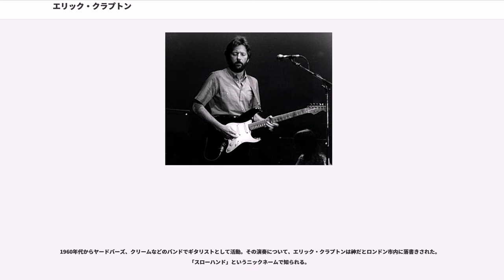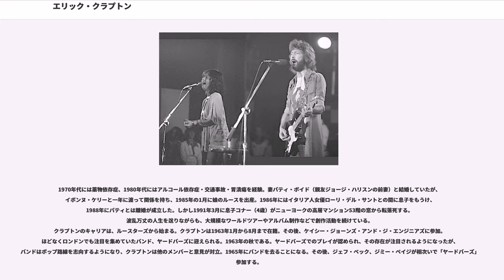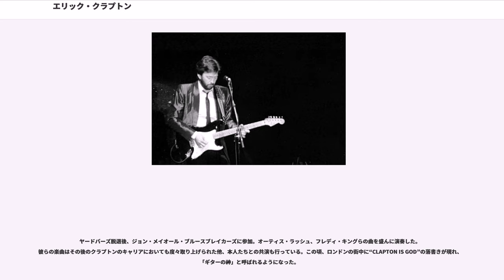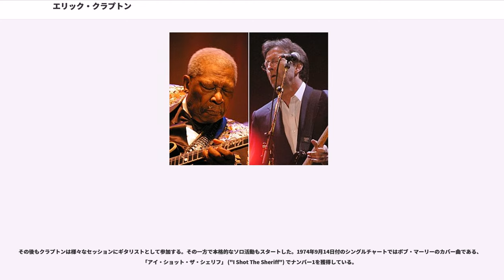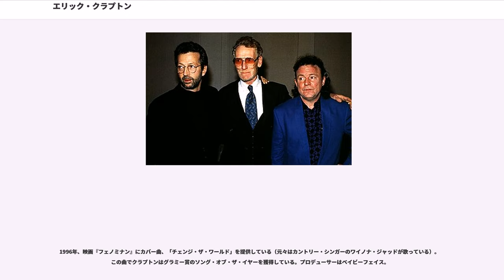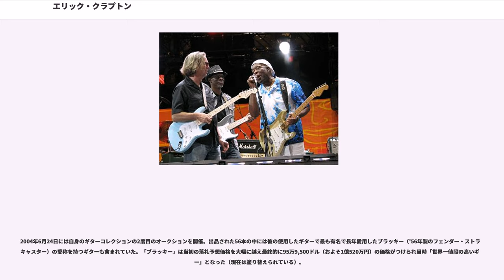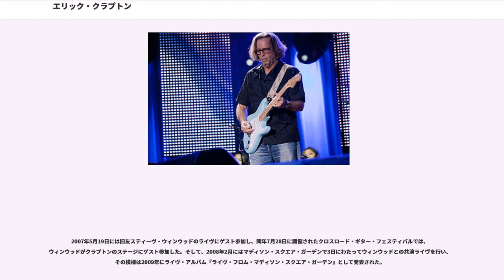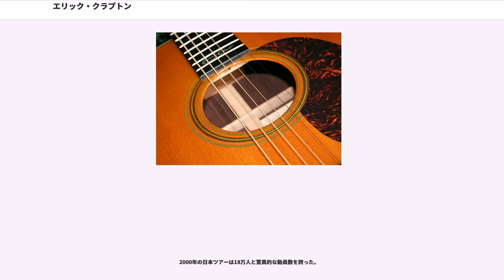エリック・クラプトン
エリック・クラプトン（Eric Clapton, CBE、1945年3月30日 - ）は、イングランド出身のミュージシャン、シンガーソングライター。

「スローハンド」と呼ばれるギターの名手として知られ、ソングライティングも優れた世界的なアーティスト。ジェフ・ベック、ジミー・ペイジと並ぶ世界3大ロック・ギタリストの一人とされている。

『ロックの殿堂』を3度（ヤードバーズ、クリーム、ソロ）受賞。2015年『ブルースの殿堂』入り。ローリング・ストーン誌選出「最も偉大な100人のギタリスト」でジミ・ヘンドリックスに次ぐ第2位。（現役のギタリストでは最高位）

1960年代からヤードバーズ、クリームなどのバンドでギタリストとして活動。その演奏について、エリック・クラプトンは神だとロンドン市内に落書きされた。「スローハンド」というニックネームで知られる。

1970年代には薬物依存症、1980年代にはアルコール依存症・交通事故・胃潰瘍を経験。妻パティ・ボイド（親友ジョージ・ハリスンの前妻）と結婚していたが、イボンヌ・ケリーと一年に渡って関係を持ち、1985年の1月に娘のルースを出産。1986年にはイタリア人女優ローリ・デル・サントとの間に息子をもうけ、1988年にパティとは離婚が成立した。しかし1991年3月に息子コナー（4歳）がニューヨークの高層マンション53階の窓から転落死する。波乱万丈の人生を送りながらも、大規模なワールドツアーやアルバム制作などで創作活動を続けている。
クラプトンのキャリアは、ルースターズから始まる。クラプトンは1963年1月から8月まで在籍。その後、ケイシー・ジョーンズ・アンド・ジ・エンジニアズに参加。ほどなくロンドンでも注目を集めていたバンド、ヤードバーズに迎えられる。1963年の秋である。ヤードバーズでのプレイが認められ、その存在が注目されるようになったが、バンドはポップ路線を志向するようになり、クラプトンは他のメンバーと意見が対立。1965年にバンドを去ることになる。その後、ジェフ・ベック、ジミー・ペイジが相次いで「ヤードバーズ」に参加する。

ヤードバーズ脱退後、ジョン・メイオール・ブルースブレイカーズに参加。オーティス・ラッシュ、フレディ・キングらの曲を盛んに演奏した。彼らの楽曲はその後のクラプトンのキャリアにおいても度々取り上げられた他、本人たちとの共演も行っている。この頃、ロンドンの街中に“CLAPTON IS GOD”の落書きが現れ、「ギターの神」と呼ばれるようになった。

その後、ジャック・ブルースやジンジャー・ベイカーらと「クリーム」を結成。メンバーの即興演奏を中心としたジャム・セッションや実験的な音楽を追求。しかし、メンバーの人間関係の悪化により、バンドは空中分解する形で解散。その直後、スティーヴ・ウィンウッドや先のベイカーらとブラインド・フェイスを結成し、1枚のアルバムを残して解散した。

クラプトンは新天地を求めてアメリカに渡り、アメリカ南部のミュージシャンとデレク・アンド・ザ・ドミノスを結成。デュアン・オールマンをゲストに迎えて「レイラ」を録音した。

その後もクラプトンは様々なセッションにギタリストとして参加する。その一方で本格的なソロ活動もスタートした。1974年9月14日付のシングルチャートではボブ・マーリーのカバー曲である、「アイ・ショット・ザ・シェリフ」 ("I Shot The Sheriff") でナンバー1を獲得している。

1991年、ジョージ・ハリスンのサポートとして自分のバンドを引き連れて日本だけのツアーを敢行。コンサートの中ほどで（ジョージの休憩を兼ねて）自らの楽曲を演奏するコーナーもあった。ジョージからは世界ツアーの提案もなされたが、亡くなった自分の息子に捧げる楽曲の録音のため、クラプトンはこれを断った（ジョージは、これが最後のツアーとなった）。この時に録音されたのが「ティアーズ・イン・ヘヴン」 ("Tears In Heaven") である。この曲は1992年に全米シングルチャート第2位を記録し、1993年には年間最優秀曲に選ばれ、この歌が収録されたアルバムも最優秀アルバム賞を...